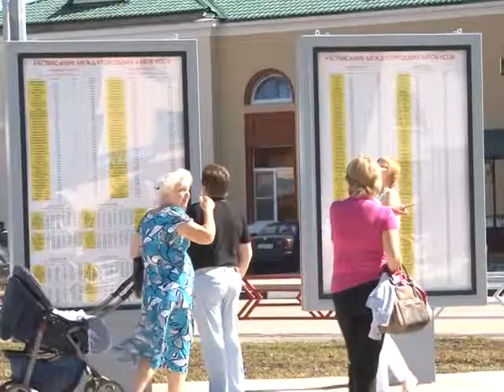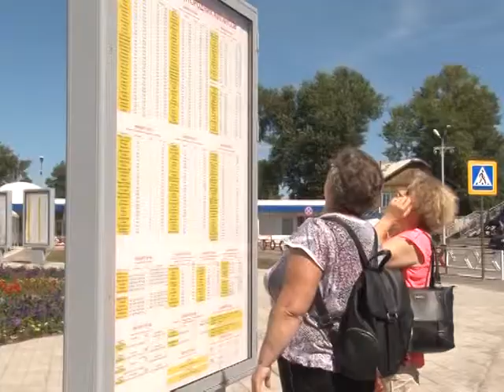04 08 Площадь 3х вокзалов